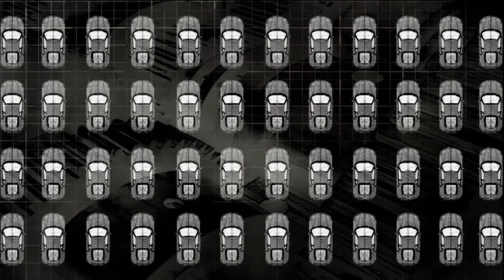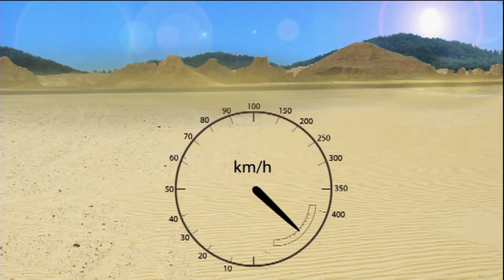The Largest Production Car Ever Built | Cooler Facts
The Bugatti Royale Type 41 is the largest production car ever built—so massive that its hood alone is bigger than a king-sized bed! Designed for the ultra-rich in the 1920s, this rare classic redefined luxury and excess. But was it too big to succeed?

Cooler Facts S1 E15

🔬 Discover the wonders of science on Curious?: Science and Engineering! Click the links to explore recent uploads featuring groundbreaking discoveries and innovative solutions.

Explore the wildest wonders of our world with Cooler Facts! Dive into rapid-fire, animated shorts that reveal mind-blowing truths about everything—from the human body and cutting-edge tech to the mysteries of the cosmos. Get ready for an epic journey through the most unbelievable facts!

🔍 Love mind-blowing facts? Check out our Cooler Facts playlist and explore incredible truths across science, tech, and the universe! Dive in and discover more! 🌠

Welcome to the official Curious?: Science and Engineering YouTube Channel! Be inspired to dive into the world of science and engineering! From wacky experiments to life-changing moments, explore how projects shape countries and how remarkable creations stand out globally. Feeling curious? We’ve got just the channel for you.

🔬 Love science and engineering? Science and Engineering for exciting experiments, life-changing moments, and captivating discoveries! 🚀🔍✨

Are you fascinated by science and engineering? Then you'll love Mayday Air Disaster! Dive into gripping air crash investigations and expert analyses that unravel the mysteries of aviation disasters.

Keep exploring the extraordinary! 🌍⚡ Discover more thrilling stories, groundbreaking discoveries, and unforgettable adventures across our network. Where will your curiosity take you next? 🔍✨